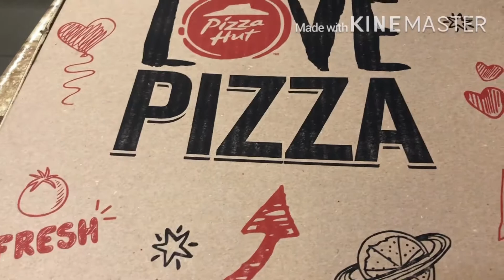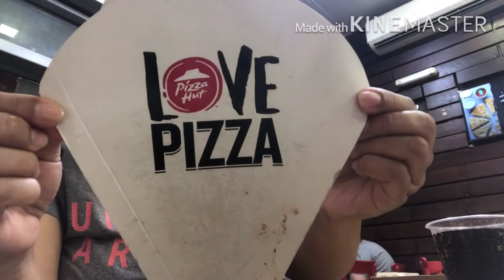PIZZA HUT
Take a look what’s happening in Pizza Hut now a days